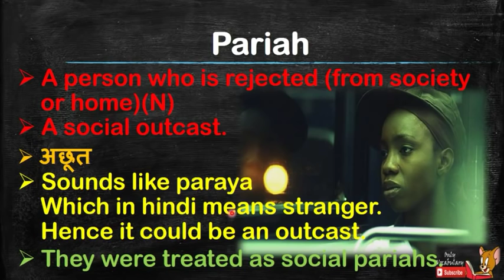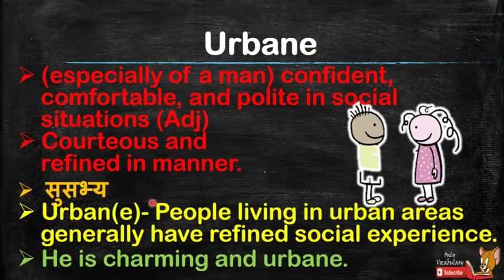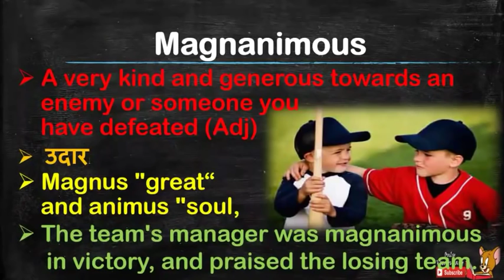28th January, 2017 || Vocabulary words from The Hindu with pictures for CAT, IBPS PO, SBI PO, SSC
"Only vocabulary " is a video Series in which you learn 7 new words daily from The Hindu Newspaper & other newspaper  with pictures, synonyms,  antonyms, Hindi meaning, unique remember tips and illustrations.

1.Inalienable - Incapable of being repudiated or
    transferred to another (Adj)
Unable to be removed
  अविच्छेद्य
Synonyms:-Inviolable, absolute, sacrosanct, unchallengeable, unassailable.
Antonyms:-Acquired, alienable, changeable

2.Urbane - (especially of a man) confident,
    comfortable, and polite in social
    situations (Adj)
Courteous and refined in manner.
  सुसभ्य
Synonyms:-Suave, sophisticated, debonair, worldly, elegant, cultivated, cultured, civilized, well bred, worldly-wise.
Antonyms:-Uncultured, unpolished, unrefined, unsophisticated

3.Pariah - A person who is rejected (from society
    or home)(N)
       A social outcast.
                 अछूत
Synonyms:-Outcast, persona non grata, leper, reject, untouchable, undesirable

4.Magnanimous - A very kind and generous towards an
    enemy or someone you
    have defeated (Adj)
             उदार
Synonyms:-Generous, charitable, benevolent, beneficent, open-handed, big-hearted, great-hearted, munificent, bountiful, liberal, handsome, princely,
altruistic, kind, kindly, philanthropic, chivalrous, noble.
Antonyms:-Mean, selfish, uncharitable, petty

5.Luminary - A person who inspires or influences others,
     especially one prominent in a
     particular sphere (N)
       A celebrity who is an inspiration to others.
               अपूर्व बुद्धि का मनुष्य, चन्द्रमा
Synonyms:-Leading light,
guiding light, inspiration, leader, expert, master, panjandrum, dignitary, VIP.

6.Semblance - An outward or token appearance or form
    that is deliberately misleading (N)
         A representation; a copy.
              दिखावा
Synonyms:-Appearance, outward appearance, approximation, show, air, guise, pretence, facade, front, veneer.
Antonyms:-Reality, back, character, concrete, difference, dissimilarity, personality, rear

7.Con - To make someone believe something false,
    usually so that the person will give you
    their money or possessions (Verb)
Persuade (someone) to do or believe
     something by lying to them.
  ठगना
Synonyms:-Swindle, deception, trick, racket, bit of sharp practice, fraud.
Antonyms:-Honesty, truthfulness